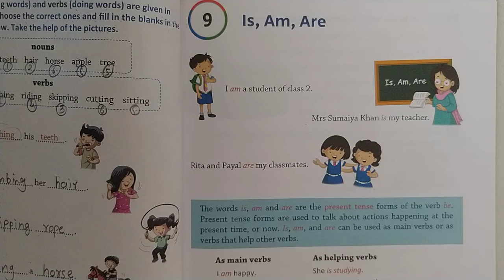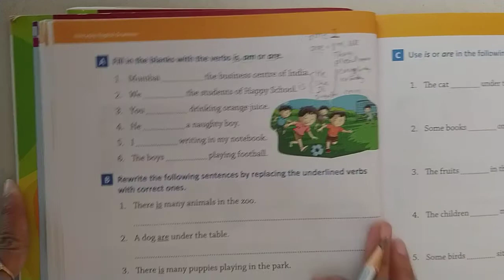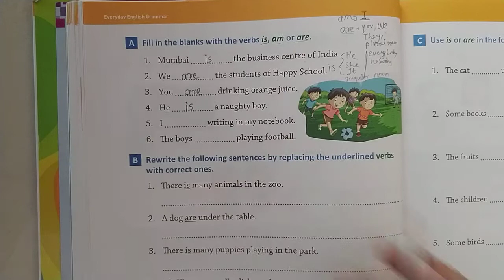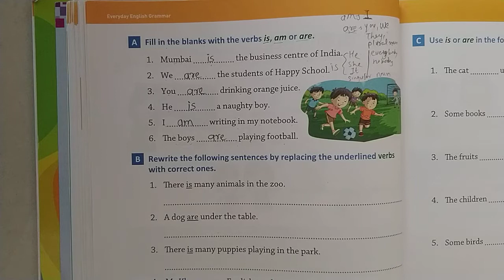STD 2 English Grammar (9. Is, am and are exercise A)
Standard  - 2
Detail explanation about Lesson 9 (Is, am and are)
Exercise A